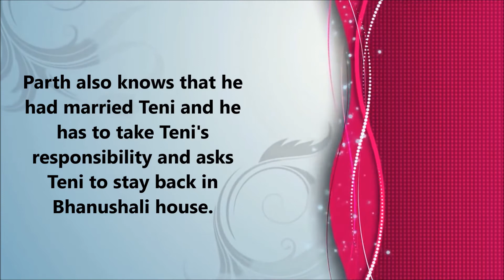Upcoming Twist! || Dil Se Dil Tak